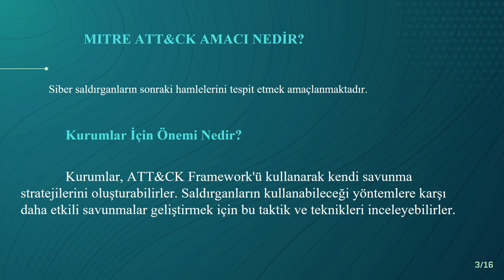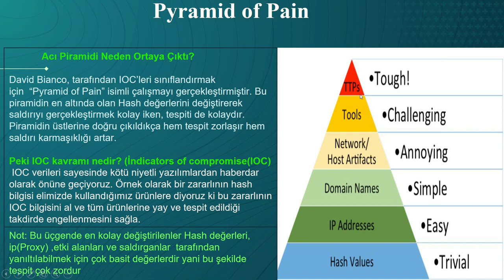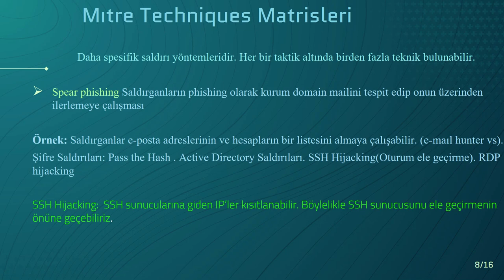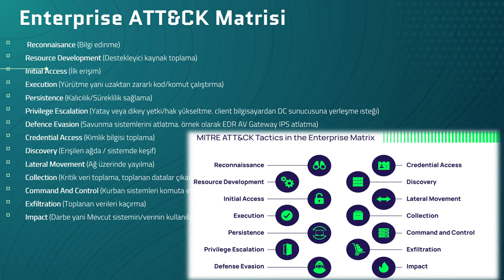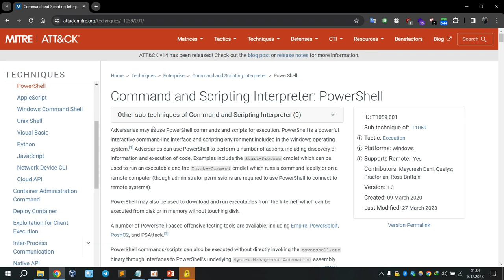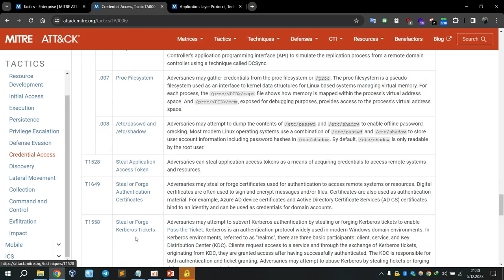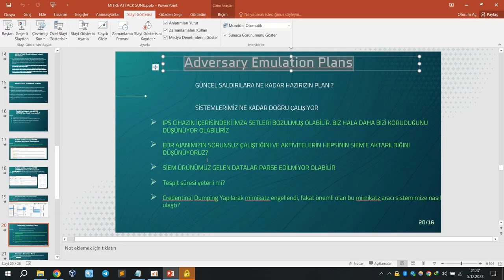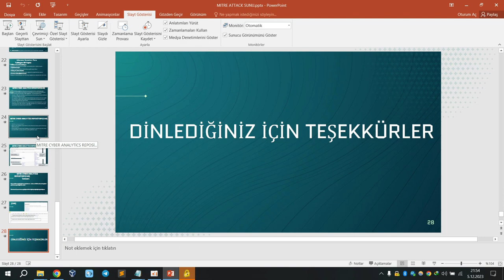MITRE ATT&CK® Framework Nedir? Adversary emulation plans MITRE Cyber Analytics Repository